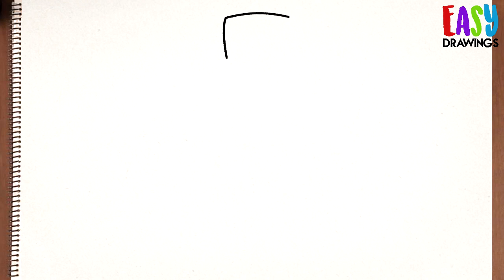How to draw BOXY BOO - Poppy Playtime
How to draw boxy boo step by step easy from poppy playtime

እንዴት እንደሚሳል
كيف ترسم
Ինչպես նկարել
necə çəkmək
nola marraztu
কিভাবে আকে
як маляваць
kako crtati
как да рисувам
ಹೇಗೆ ಸೆಳೆಯುವುದು
com dibuixar
сурет салу
sa unsa nga paagi aron sa pagkalos
mmene kudzatunga
如何画
如何畫
nzira yekukwevera
කොහොමද අඳින්නේ
그리는 방법
kako nacrtati
çawa bikujin
hvordan man tegner
ako kresliť
kako narisati
Kiel desegni
kuidas joonistada
Paano Gumuhit
kuinka piirtää
como deseñar
sut i dynnu
როგორ დავხატოთ
איך לצייר
hogyan rajzolj
esi ise
ווי צו ציען
cara menggambar
描く方法
cara nggambar
របៀបគូរ
ວິທີການແຕ້ມ
duci
kā zīmēt
kaip piešti
wéi zeechnen
како да црташ
എങ്ങനെ വരയ്ക്കണം
kif tfassal
me pehea ki te utu
कसे काढावे
хэрхэн зурах
څنګه رسم
چطوری طراحی کنیم
jak narysować
ਕਿਵੇਂ ਖਿੱਚਣਾ ਹੈ
кантип тартат
cum să atragă
как нарисовать
le auala e faalatalata
Како цртати
ho hohela joang
ڪئين ٺاهيو
வரைவது எப்படி
jak kreslit
ఎలా గీయాలి
nasıl çizilir
як намалювати
indlela yokudweba
indlela ukudweba